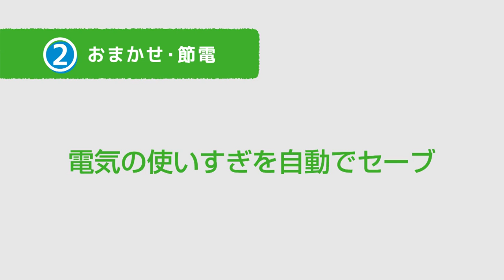HEMSのあるいまのくらし｜電気の使いすぎを自動でセーブ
HEMSのあるいまのくらし（2）おまかせ・節電で、たくさん電気を使う時間帯に電力量が大きい家電の使用量を自動で抑えます。

アニメで見る「スマートHEMSのあるくらし」